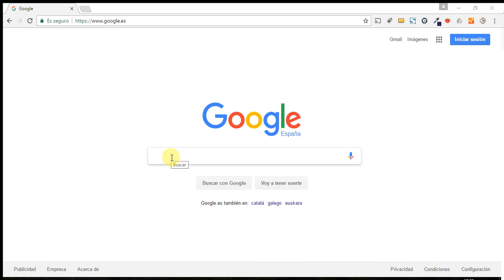Curso de Iberpix 4 - Cap.00 - Introducción al curso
Capítulo 0 del Curso de IBERPIX 4, la última versión de la herramienta de visualizado de mapas del Sistema Geográfico Español.

El capítulo cero es la introducción en la que os contamos qué es y cómo ha cambiado la interfaz de IBERPIX, desde la versión 2, la anterior que había, hasta la versión 4, la actual.

Esperemos tocar el gusanillo de la curiosidad y hacer que hagáis completo el curso para aprender a usar esta maravillosa herramienta de lectura de mapas:

En este curso de IBERPIX 4 hemos visto ya los siguientes capítulos

Realizado por Víctor J. Pascual, creador de la web senderismoguadalajara.es.
Grabado con la herramienta de grabación de vídeo FREE SCREEN VIDEO RECORDER.